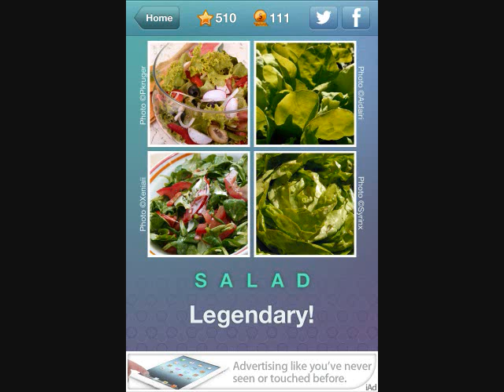What's the Word Level 501-510 Answer Guide